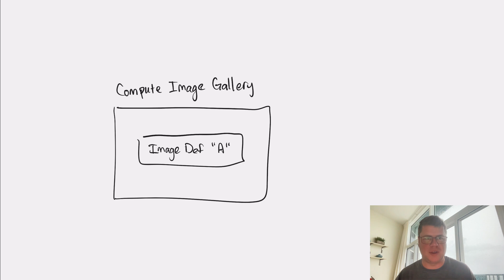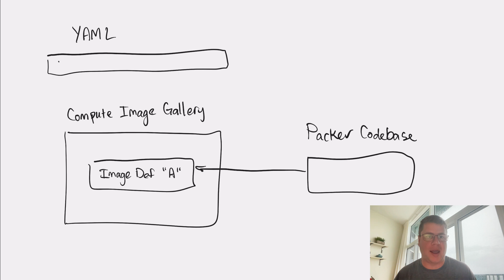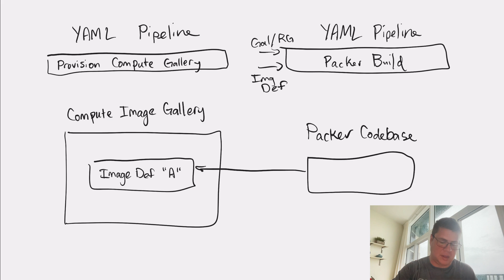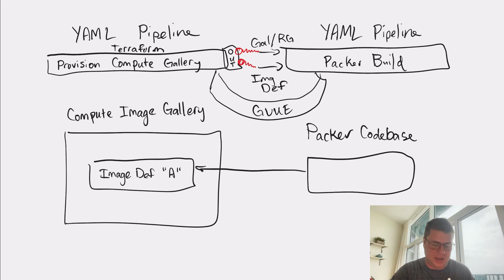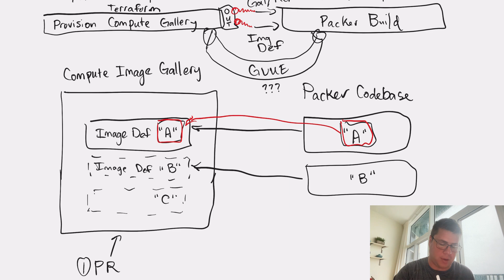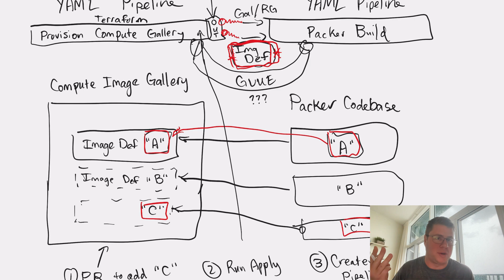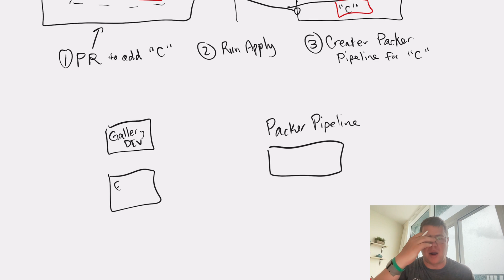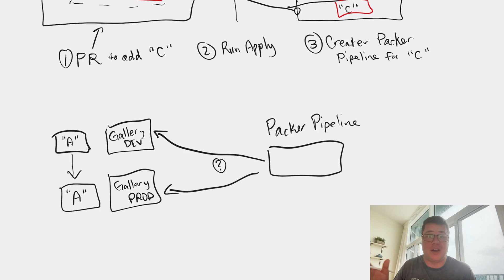Optimizing Azure Compute Gallery & Packer Integration with Terraform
EPISODE 77
In this comprehensive YouTube video, I tackle an intriguing viewer question about integrating Terraform with Azure Compute Gallery and Packer build pipelines. The query focuses on whether to dynamically link Terraform solutions provisioning the Azure Compute Gallery and image definitions, which are utilized by Packer to provision VM image versions, or to maintain them as independent pipelines.

The video begins with a detailed explanation of the Azure Compute Gallery, its significance, and how it interacts with Packer build pipelines. I then introduce Terraform's role in this ecosystem, setting the stage for a deeper dive into the integration techniques.

I explore two primary approaches: dynamically tying the Terraform solution with the Packer build pipeline and keeping them as separate entities with pipeline variables passed from Terraform outputs. Each method is dissected, highlighting their benefits and potential drawbacks. This includes considerations like ease of management, scalability, error handling, and flexibility in deployment.

Visual aids and practical examples are used throughout the video to illustrate how each approach can be implemented and managed. This not only aids in understanding but also provides a real-world context to the theoretical aspects discussed.

As the video progresses, I weigh the trade-offs of both methods, giving viewers a balanced perspective on which approach might suit different scenarios. This culminates in my personal recommendation, offering a reasoned and experienced viewpoint on the most efficient and effective strategy for integrating Azure Compute Gallery and Packer build pipelines with Terraform.

The video is designed to be informative for both beginners and seasoned professionals in cloud infrastructure management. It invites viewers to engage in the comments section, fostering a community of learning and experience sharing.

Keep the knowledge flowing!